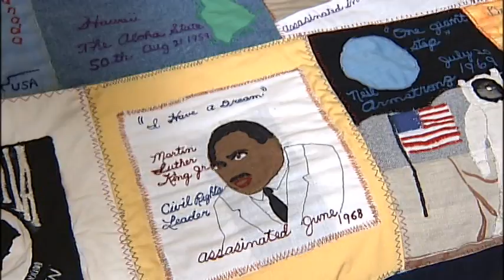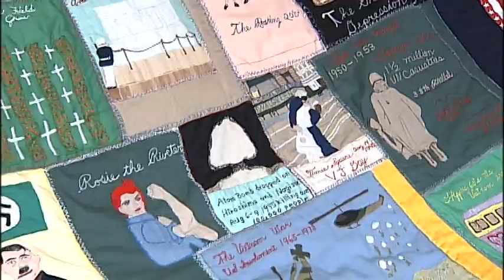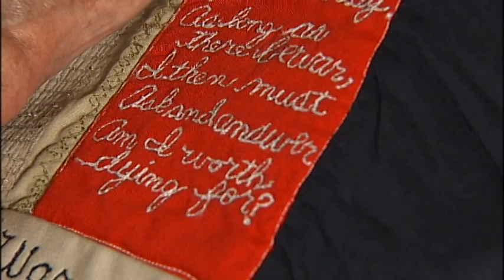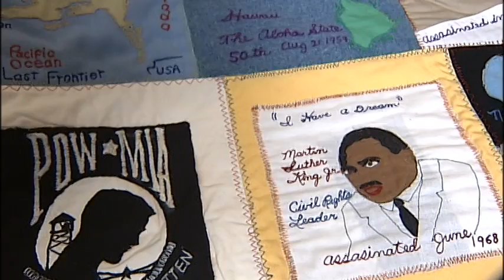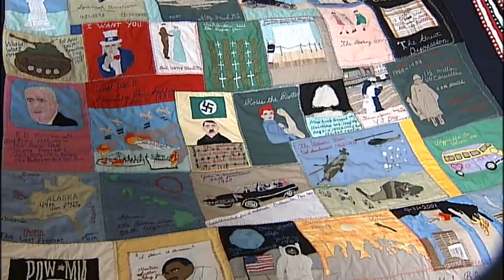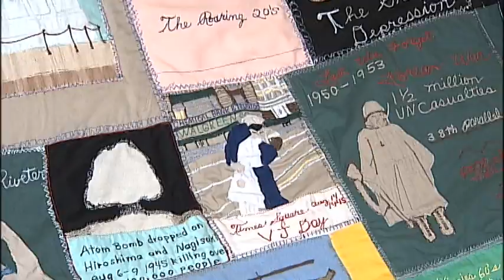American Quilt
Video by Steve France, WTVQ